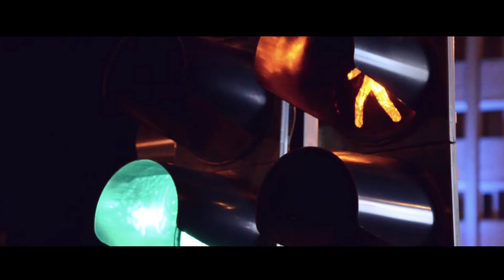Evolution - 1st anniversary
OUTFIT DETAILS

Suit: Spencer by Ciprian Crăciun
Accesories: Bracelets -  Ogen for Man & Fossil Watch
Song: Deception - Underground Hip Hop Rap Beat